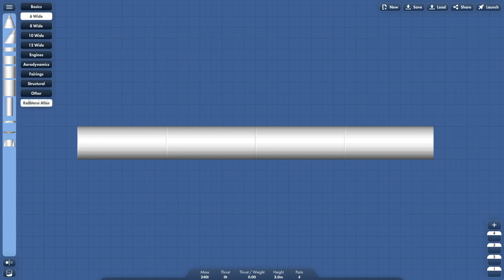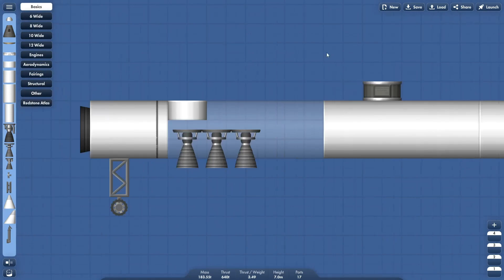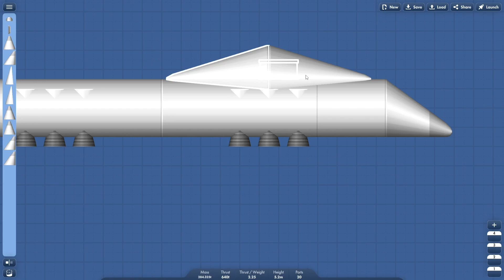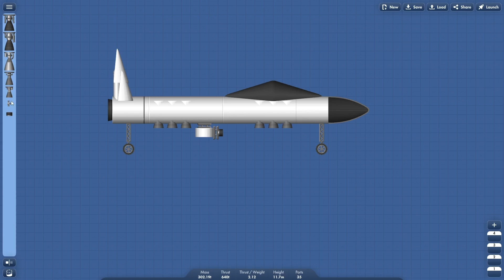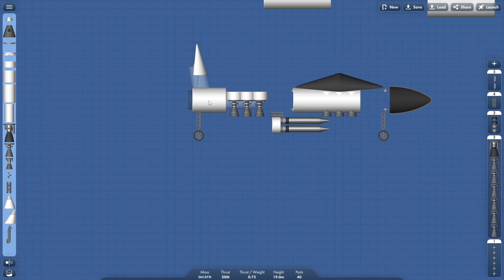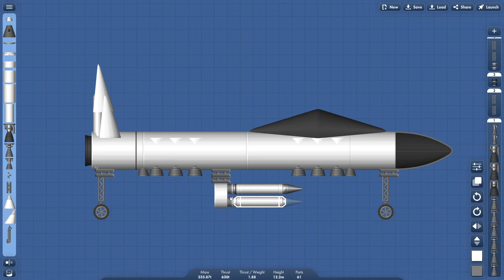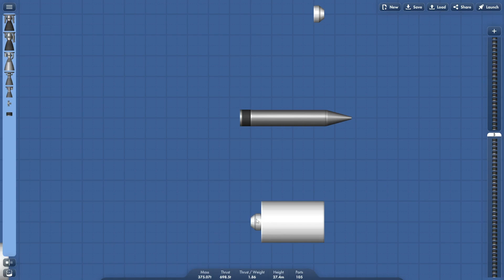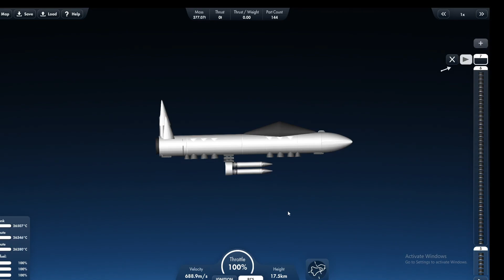Making a F18 in space flight simulator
This is my first video on space flight simulator and I plan on making more videos on it. The discord server isn`t finished yet and I`m still working on it.